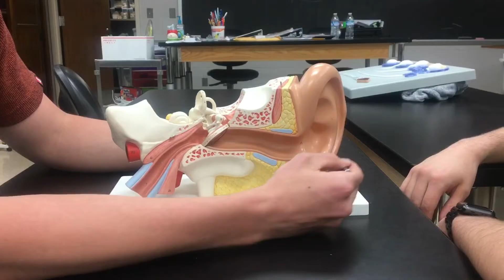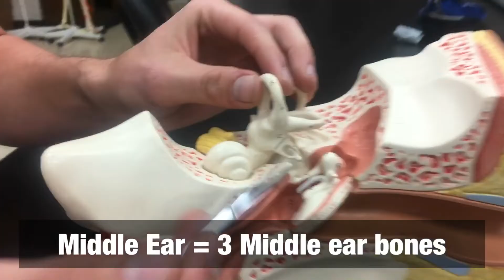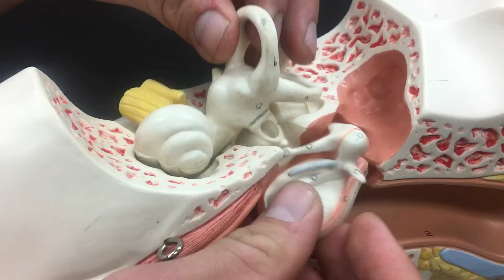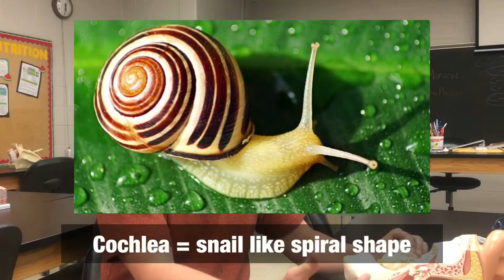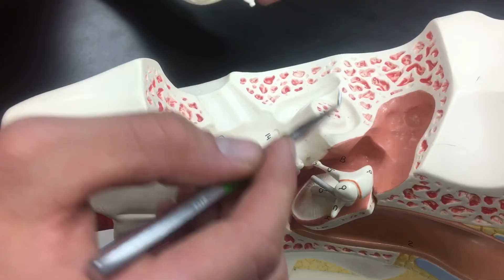Human Ear Model (with subtitles) - Ohio University - Anatomy & Physiology